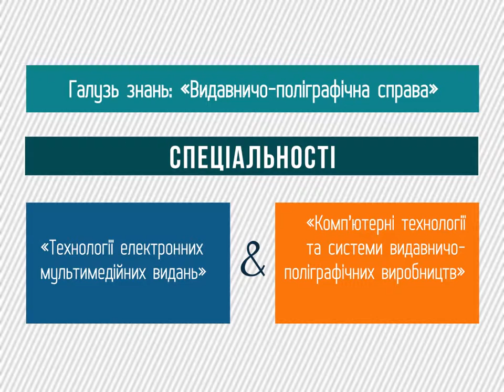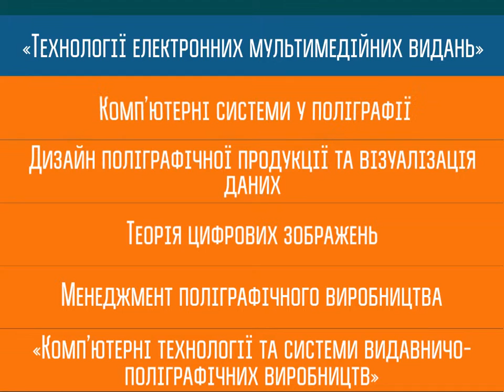Магістратура кафедри КСіТ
Магістратура кафедри Компьютерных систем и технологий ХНЕУ ім. С. Кузнеця